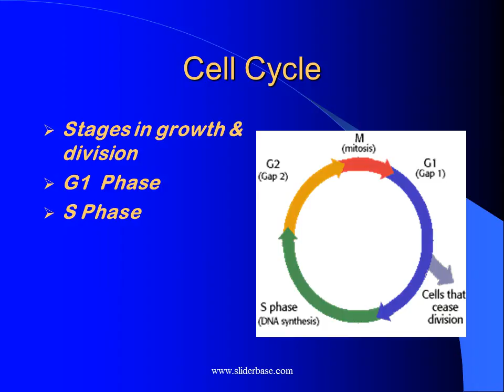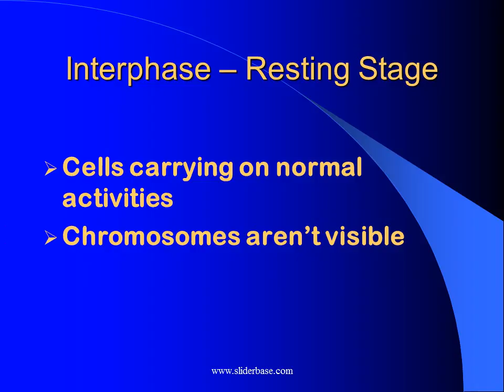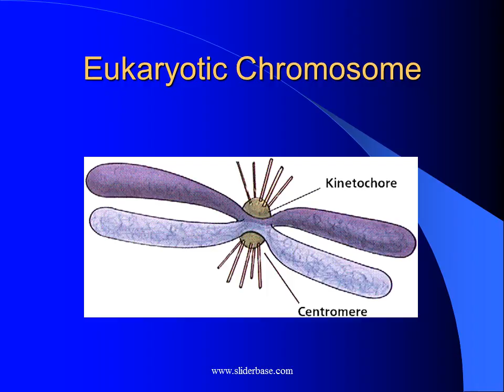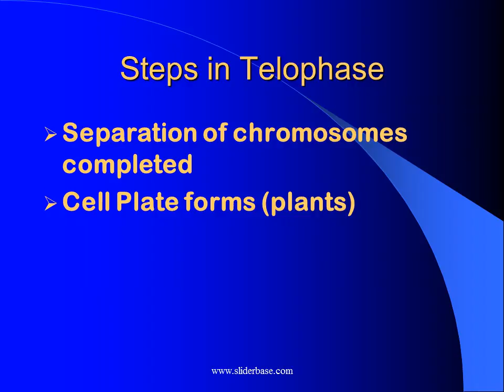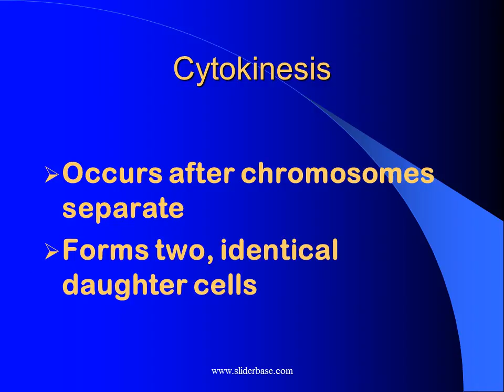Cell Reproduction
Prokaryotes
Lack a nucleus
Have a single chromosome
Reproduce by binary fission
Include bacteria

Eukaryotes
Contain a nucleus & membrane bound organelles
Asexually reproduce cells by mitosis

Interphase – Resting Stage
Cells carrying on normal activities
Chromosomes aren’t visible
Cell metabolism is occurring
Occurs before mitosis

Stages of Mitosis
Prophase
Metaphase
Anaphase
Telophase

Steps in Prophase
DNA coils tightly & becomes visible as chromosomes
Nuclear membrane disappears
Nuceolus disappears
Centrioles migrate to poles
Spindle begins to form